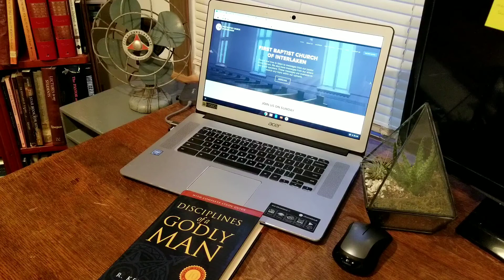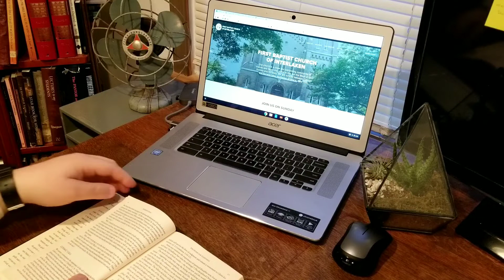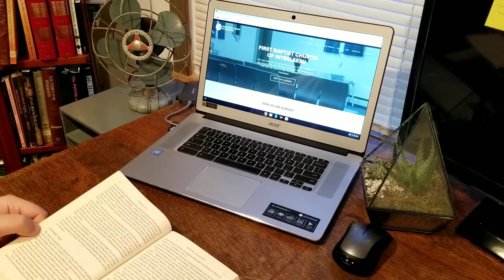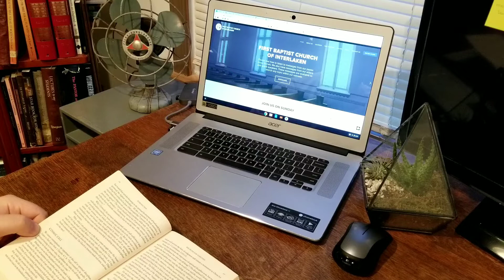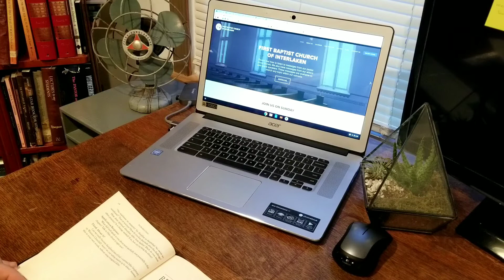Day #3 "Isn't Spiritual Discipline Legalism?"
Disciplines of a Godly Man by R. Kent Hughes.  My goal is to spend about 10 minutes together reading from the book, the Bible, and asking some thought provoking questions about how to live as a "Disciplined, Godly, Man "